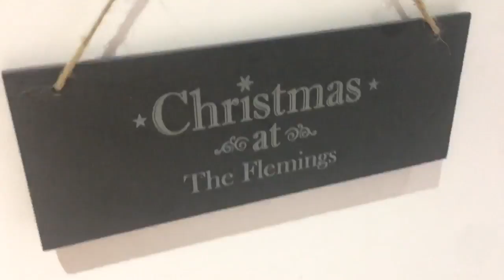christmas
Christmas house tour